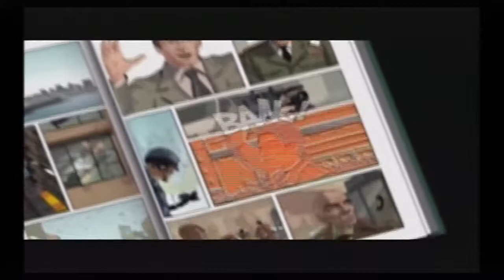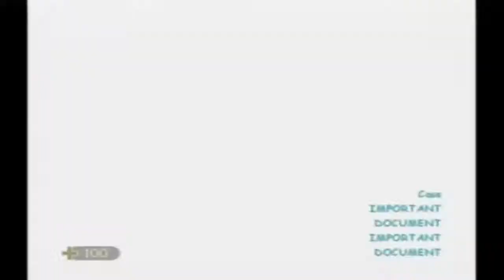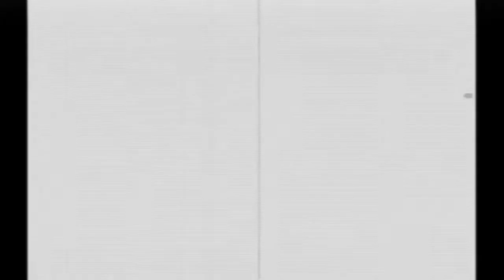Let's Play #2: XIII -Episode 1: Lost Memories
This is part 1 of an extremely underrated game, XIII. I hope you guys enjoy it.